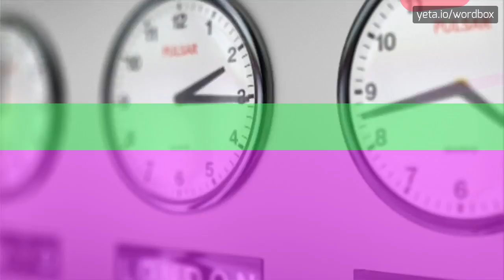MATAIN - HOW TO PRONOUNCE IT!?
Watch how to say and pronounce "matain"!